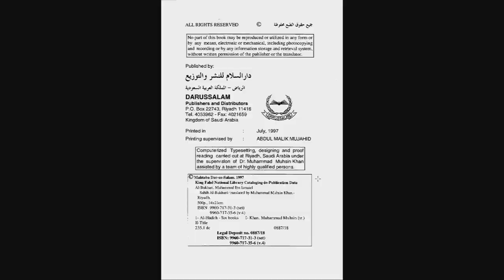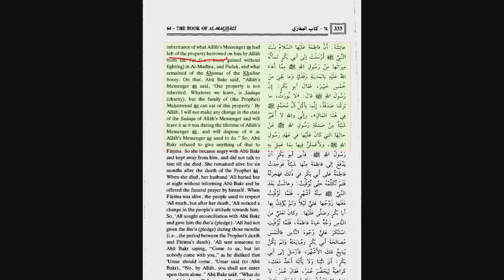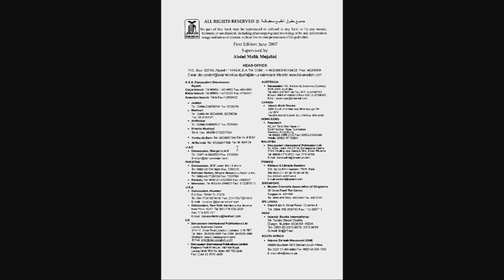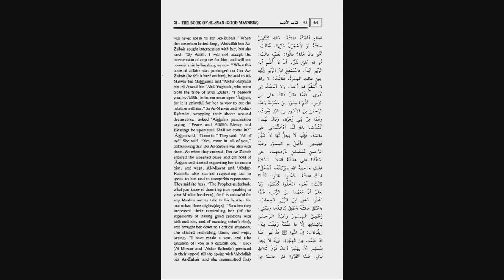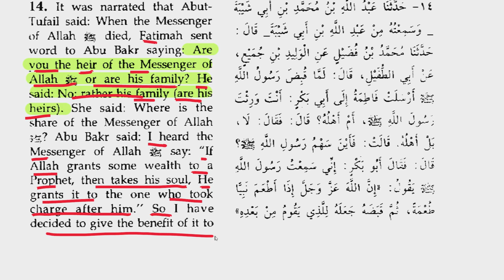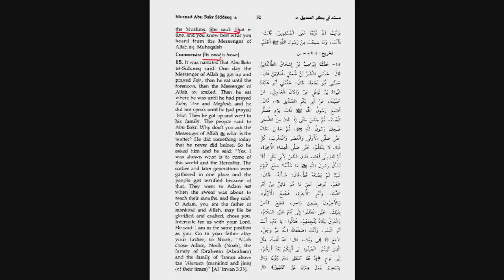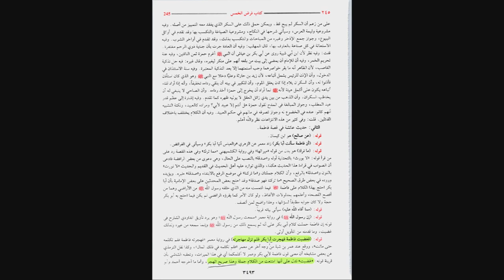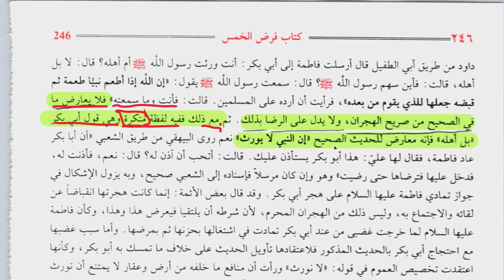Hadith of Death without an imam-8 B